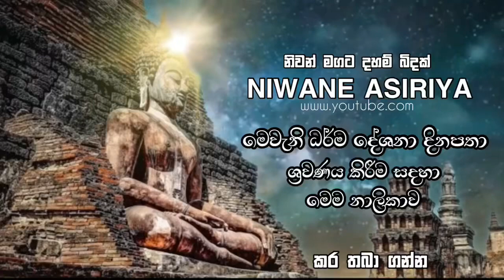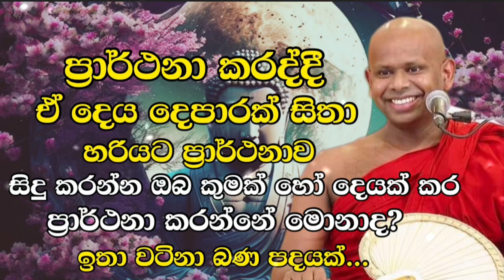ප්‍රාර්ථනා කරද්දී මේ දේවල් සිතන්න... welimada saddhaseela thero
this is a buddhist channel in sri lanka | may the triple gem bless you all | namobuddhaya...

May Samima Sambuddha Sasana be practiced all over the world for a long time...

Welcome to the Niwane Asiriya You Tube Channel, This is the best channel for people to learn the teachings of Lord Buddha and to learn good things about other dharma things.

We create videos mainly for these things, Dharma deiscution, Dharma teaching, Meditatin Teaching Programs, Special moments of Lord Buddha's character,travailing Buddhist historically programs, Description of special places and special person or god and etc.

So Lets Join With Us

♻️ධර්ම දානය ලොව උතුම්ම දානය වන බැවින් අන් අයටද ශ්‍රවණය කිරීම සදහා ) ධර්ම දේශනාව ➡️Share⬅️ කරන්න.

1 බණ කතා
2 පිරිත් දේශනාවන්
3 මාවරලේ භද්දිය හිමි 2023
4 handapangoda niwathapa thero bana
5 Galigamuwe Gnanadeepa Thero Bana
6 ගලිගමුවේ ඥානදීප හාමුදුරුවෝ
7 ගලිගමුව හාමුදුරුවෝ
8 රාධ ස්වාමීන්වහන්සේ
9 බොරැල්ලේ කෝවිද හිමි
10 කෝරළයාගම සරණතිස්ස හිමි
11 කිරුළපන ධම්මවිජය හිමි
12 Kagama Sirinanda Thero
13 ගල්කිරියාගම හාමුදුරුවෝ
14 බණ සිංහල
15 බෝධි පූජා ගාථා සිංහල
16 බණ දේශන සිංහල 2023
17 බනා 2023
18 බණ කතා සිංහල
19 කවි බණ
20 සිංහල බුදු බණ
21 keti bana katha
22 kalina bana
23 භාවනා විපස්සනා
24 Poya bana Deshana sinhala
25 වෙනත් දහම් videos
26 රාජගිරියේ අරියඥාන ස්වාමීන්වහන්සේ...
27 වැලිමඩ සද්ධාසීල ස්වාමීන්වහන්සේ...
28 මහින්දසිරි ස්වාමීන්වහන්සේ.
29 කාලීන දර්ම දේශනා
30 දහම් කරුණු
31 Live දර්ම දේශනා ( Niwane Asiriya youtube channel )

saddhaseela thero bana,budu bana,shraddha dharma deshana,welimada saddhaseela thero,welimada saddaseela thero 2022,welimada saddaseela thero